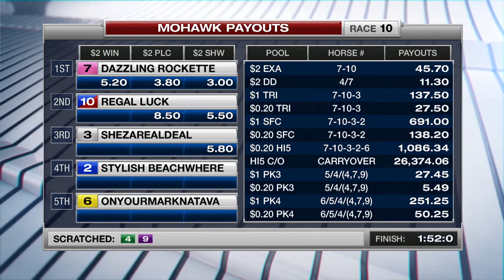Mohawk, Sbred, June 23, 2017 Race 10